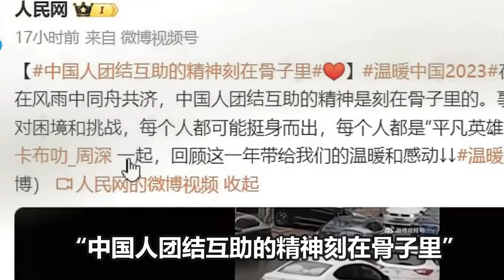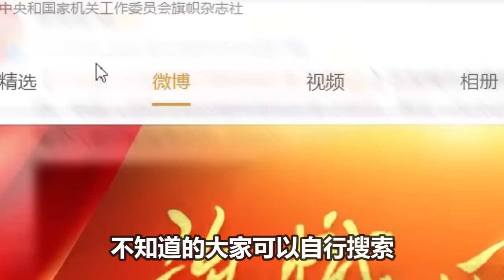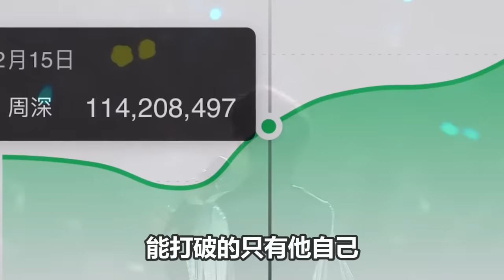【周深】新身份有多牛？成为“政协”第一个转发艺人，被大佬中的大佬转发 ，争气！周深谈与生米的关系，希望成为彼此的避难所！